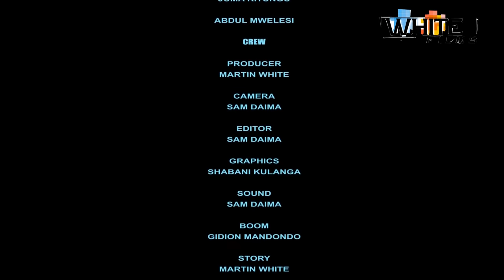JINGABOY"Movie Part4 final/TINWHITE/MKOJANI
WHITE FILMS PRODUCTION OFFERS EXPLICIT VIEWING OF MOVIES FROM WHITE FILM PRODUCTION UNDER TIN WHITE AND WHITE COMEDY FAMILY